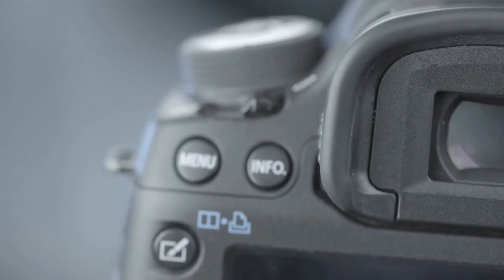Are You A Leader or A Boss? Boss Vs Leader - How To Spot A Bully Boss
Are You A Leader Or A Boss? What is the difference between a boss and a leader? In this episode, we discuss what it means to be a leader and how you can be an inspiration to people. We also discuss how bosses are seen and how they see themselves. Do you fear your boss? Is your boss a bully and have you witnessed the bully bosses. Are you scared about your future in your company?

At a time of crisis, leaders and coaches are needed more than ever.

"Leaders lead and bosses bully." jb